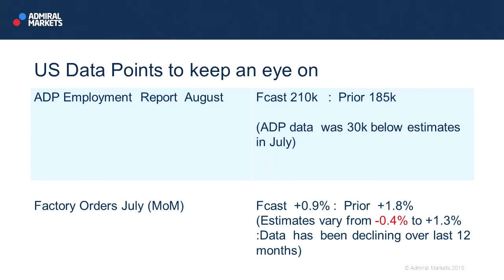Wall Street Crossover Show | 02.09.15 | US Data Points